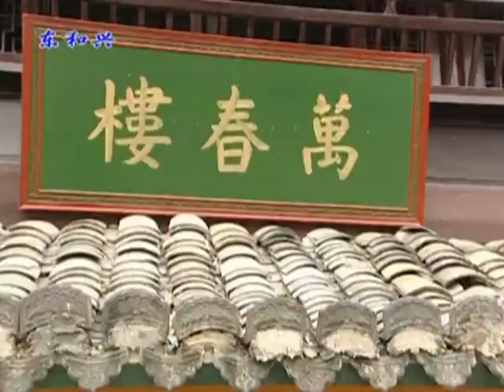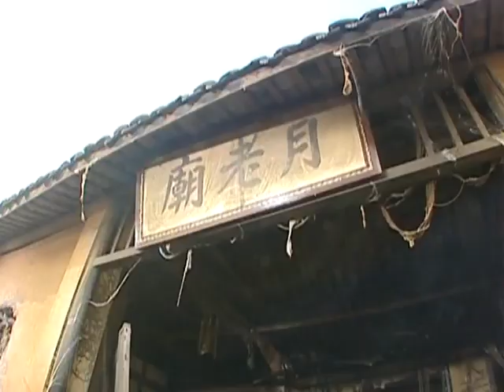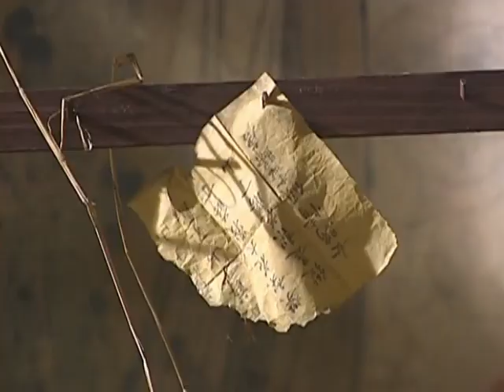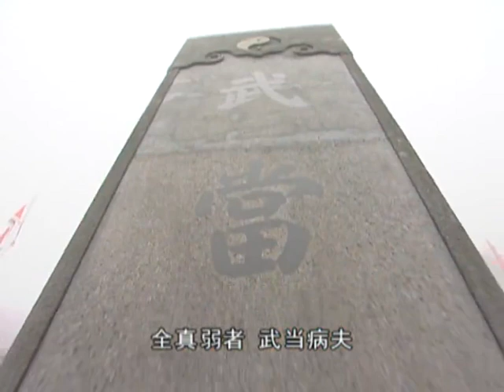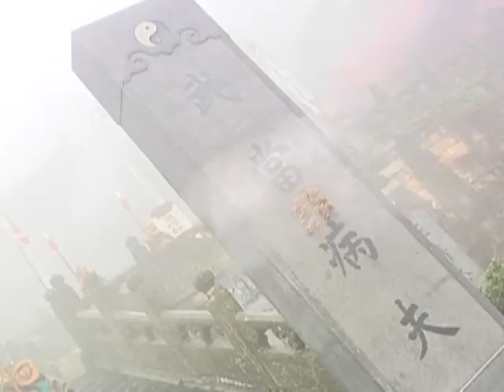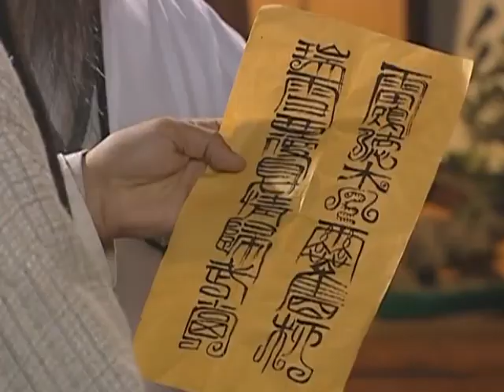《張三豐與朱元璋》16 | 九陰真經重出江湖群豪爭奪，張三豐功夫有成卻壹夜白發，朱元璋未成大事淪為乞丐 | 焦恩俊、李若彤、嚴屹寬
《張三豐與朱元璋》
導演：谭锐铭
主演：焦恩俊、李若彤、嚴屹寬
集數：36集

劇情簡介：
        元朝末年，朝廷腐敗，各地百姓不堪橫征暴斂，紛紛揭竿而起。僅壹年時間，各路豪強割據，天下大亂。
        武當為長春真人丘處機百歲舉辦大典，武林人士紛紛前往祝賀。元朝國師石勒繼祖奉朝廷之命逼迫丘處機交出全真教秘笈《九陰真經》。少林俗家弟子張君寶挺身而出，打抱不平。在丘處機內勁暗助下，張君寶出人意料地硬接下石勒繼祖的十招。
        在大漠閉關20年苦練太陽神功的赤必烈，帶著火狼、雪鷹兩位高徒上武當挑戰丘處機。赤必烈以雷霆萬鈞之勢橫掃武當，大肆殺戮全真教門徒。君寶激於義憤，刺殺赤必烈，失敗後被赤必烈扣為人質。因雪鷹相貌酷似君寶暗戀的沈蓉，君寶與雪鷹相處期間暗生情愫。